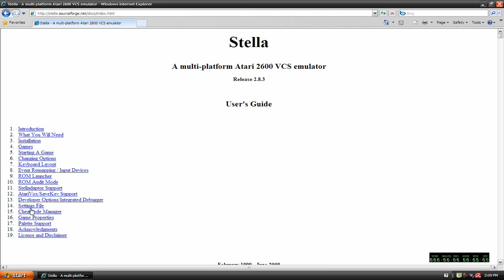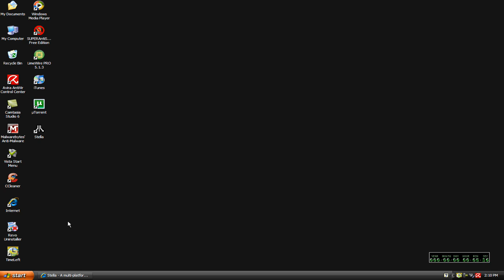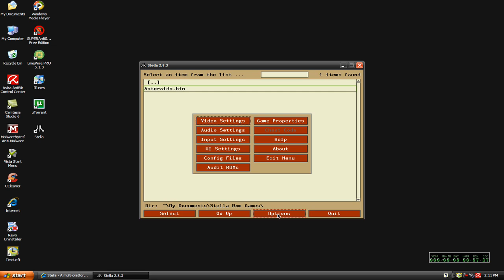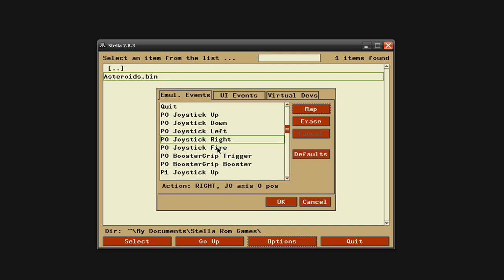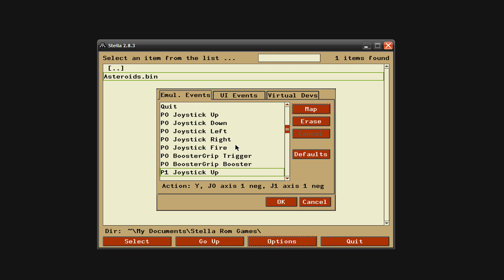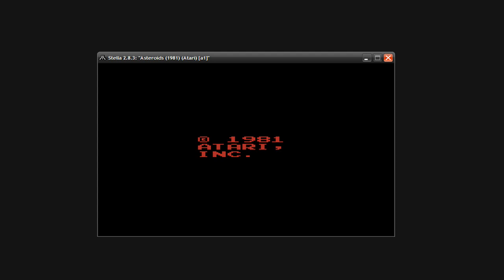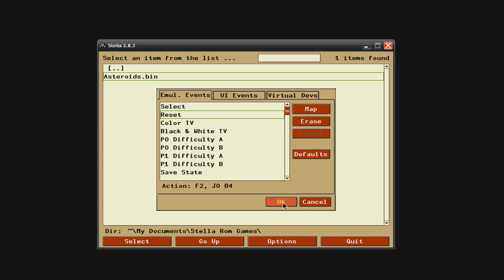Atari 2600 Emulator : Stella How-To part 2 (Controller Config.)